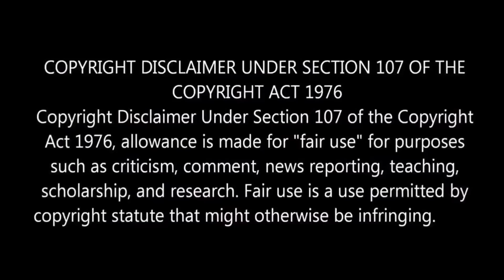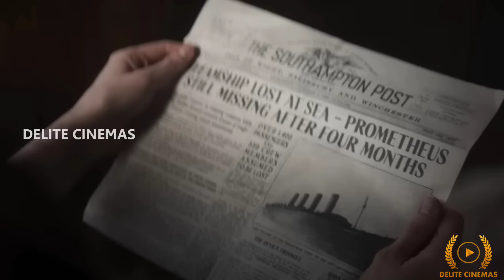"1899" New Mystery Review in Tamil l From the Creators of DARK l By Delite Cinemas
In this video we are going to see about Baran Bo Odar and Jantje Friese New Mindbending Mystery "1899" Series Review.

For Reference Purposes and to promote the content we have used only some images from trailer clip.